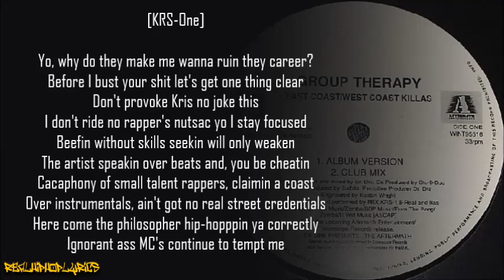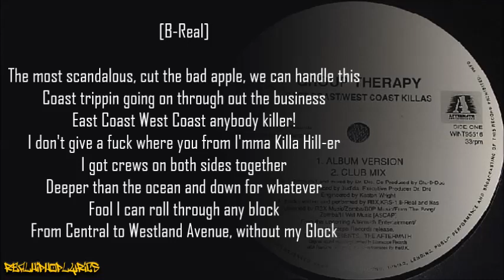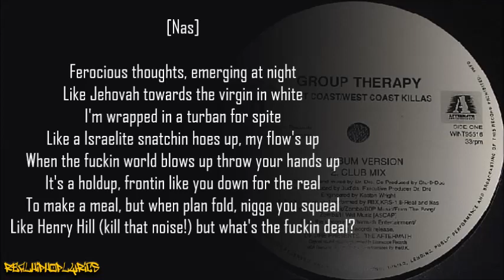Group Therapy - East Coast/West Coast Killas (Lyrics)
Artist/Group: Group Therapy
Album: Dr. Dre Presents the Aftermath
Released: 1996
Label: Aftermath/Interscope